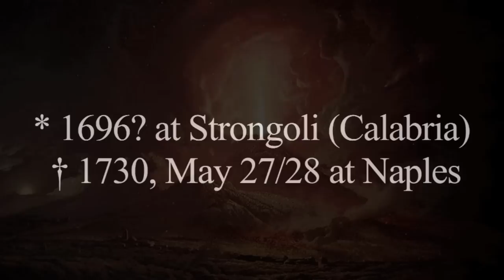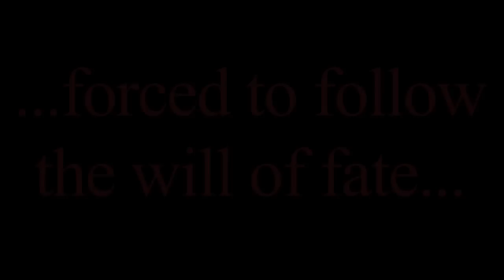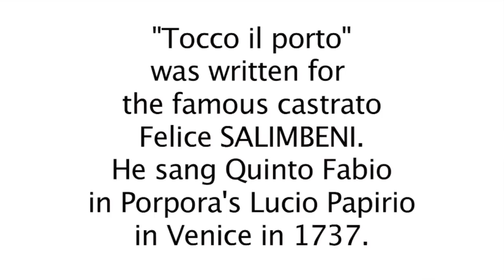Simone Kermes / LAVA: Vo solcando un mar crudele, Tocco il porto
If this clip is blocked in your area, please have a look
Soprano Simone Kermes sings the first part of Arbace's aria "Vo solcando un mar crudele" from the opera "Artaserse" by Leonardo Vinci (1696?-1730). The second aria is Nicola Antonio Porpora's "Tocco il porto" from the opera "Lucio Papirio". This opera was given during the Carnival 1737 at the Teatro di San Cassiono in Venice. The part of Quinto Fabio was sung by the famous castrato Felice Salimbeni. Two tracks from Simone Kermes'  latest CD "Lava", featuring opera arias from 18th century Naples written for the great castratos of the period. Simone is accompanied by Claudio Osele and his orchestra Le Musiche Nove playing on authentic instruments.